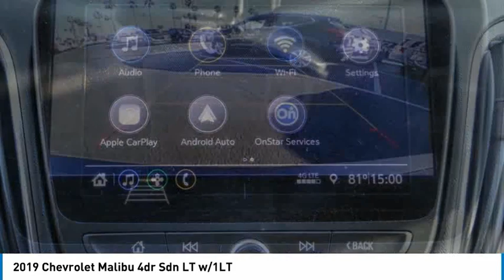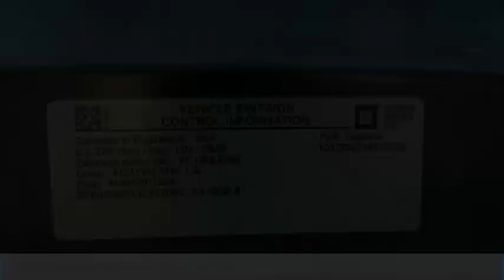2019 Chevrolet Malibu RA7349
2019 Chevrolet Malibu 4dr Sdn LT w/1LT

1271 S. Auto Center Dr.

2019 Chevrolet Malibu Shadow Gray Metallic CVT 1.5L DOHC BLUETOOTH WIRELESS / HANDS FREE, USB PORTS, BACKUP CAMERA, PUSH BUTTON IGNITION, HEATED SEATS, CLEAN CARFAX, Apple Car Play & Android Auto. 29/36 City/Highway MPG CARFAX One-Owner. Financing available on approved credit. Trade-ins accepted. Subject to prior sale. All Pricing and Advertised Prices for any/all vehicles offered for sale does not include dealer installed accessories which can be purchased for an additional cost. No sales to Dealers, Brokers or Exporters. For out of state purchase, customers must be present to purchase. If shipping is required, dealership must facilitate; no exceptions. Prices are plus government fees and taxes, any finance charges, $85 documentary fee, $29 electronic registration fee, any emission testing charge and $1.75 per new tire state tire fee. We make every effort to provide accurate information, but please verify before purchasing. Images, prices, and options shown, including vehicle color, trim, options, pricing and other specifications are subject to availability, incentive offerings, current pricing and credit worthiness. Images are for illustrative purposes only.